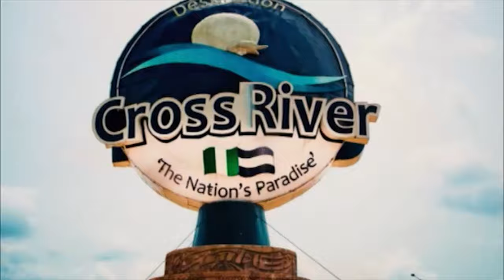Benpriest- OH CROSS RIVER(Official Video).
Here is the official Music Video of Ben Priest performing "OH CROSS RIVER" at the Calabar Carnival last month.